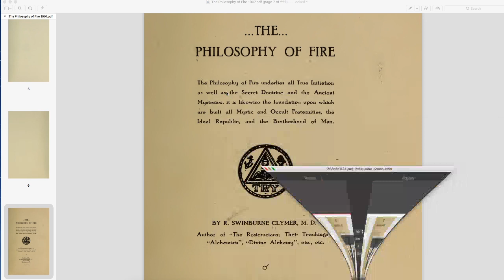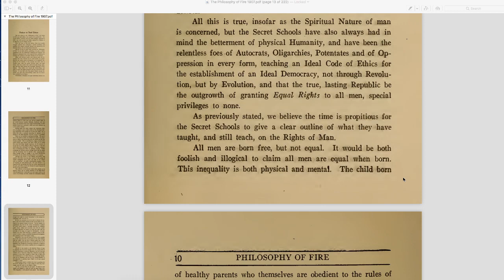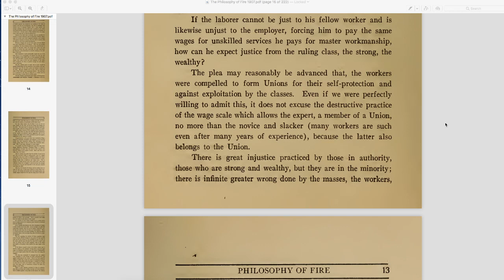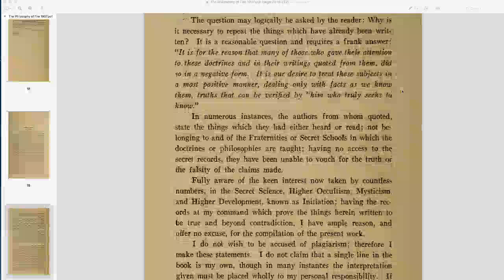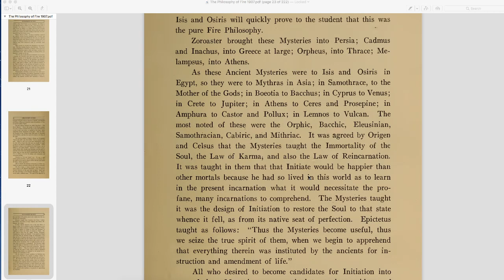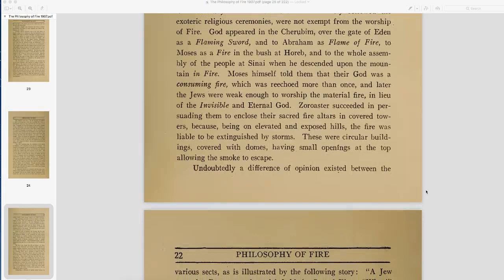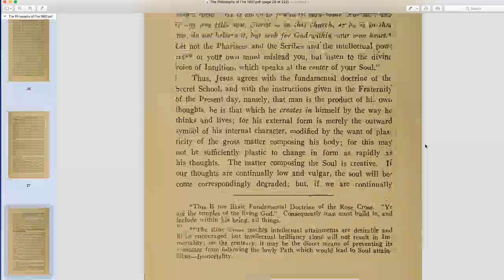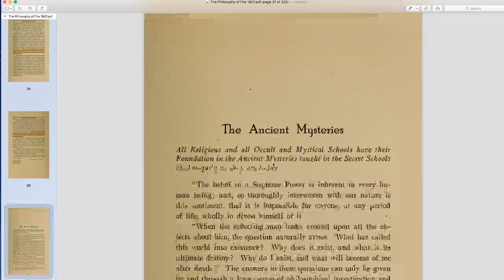READING - "The Philosophy of Fire" - A Rosicrucian Book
I'll be reading the first part of the Philosophy of fire to you today. This book is from a group of Rosicrucians in the United States. What ever you may think of them or the freemasons, this book has valuable information in it that will apply to our future studies.